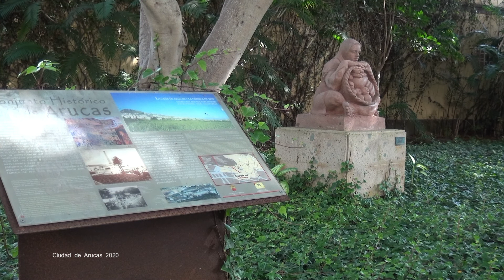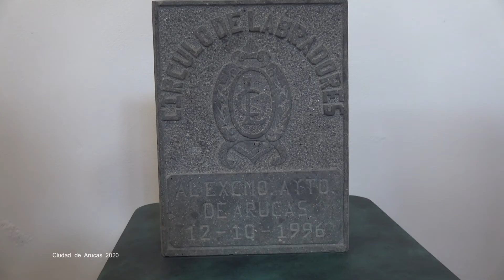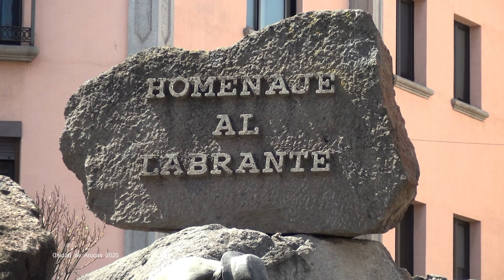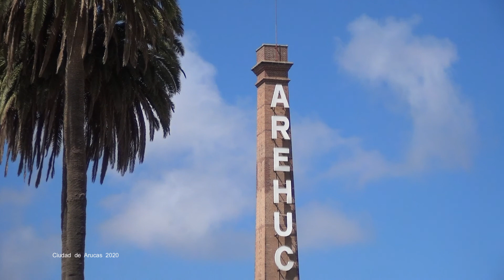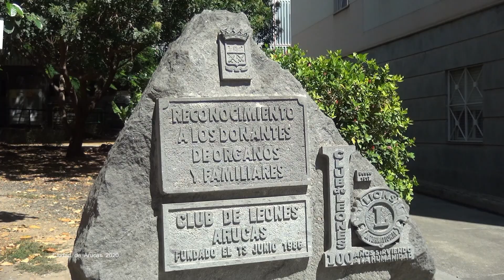Ciudad de Arucas Gran Canaria 30 09 2020